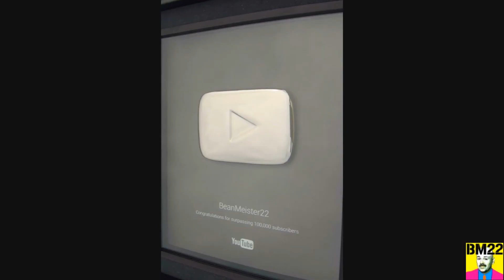Our Large Giant House Spider Lays an Egg Sac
Large Giant House Spider Lays an Egg Sac

From Wiki: The two sexes do not differ in coloration or markings. Its coloration is mainly dark brown. On its sternum is a lighter marking, with three light spots on each side that form an arrow-like shape pointing toward the head of the spider. The bite of these species does not pose a threat to humans or pets, and they are generally reluctant to bite, preferring instead to hide or escape.